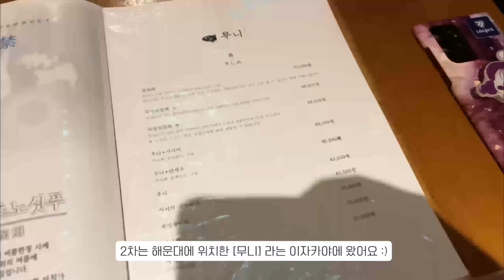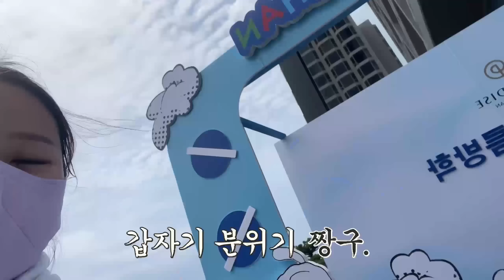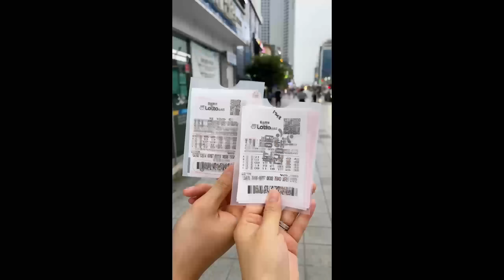[여행VLOG] 임신20주 경주-부산 임산부 태교여행 #2🤰(부산파라다이스호텔 씨메르 호캉스|20주 배크기|무니 이자카야|이름난기장산곰장어|오봉집 보쌈|쟁반짜장 짬뽕)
오늘은 지난영상에 이어 임신 20주 !

바쁜시간을 쪼개고 쪼개서 🤣
잠시나마 다녀온 경주-부산 태교여행의 "부산" 편을 담아왔어요 👩‍❤️‍👨💜

오늘도 특별할 것 없는 소소한 저의 일상을 귀한시간내어

오늘 하루도 이 영상이 작은 힐링이 시간으로 선물되길 진심으로 바라며,

다음영상도 행복을 선물해드릴 수 있는 영상으로 찾아올게요 💜

오늘도 달콤한 저녁시간 보내세요 💜

🎧 BGM

🔸️ 촬영 - 돌사장
🔸️ 편집 - 나디님과 돌사장